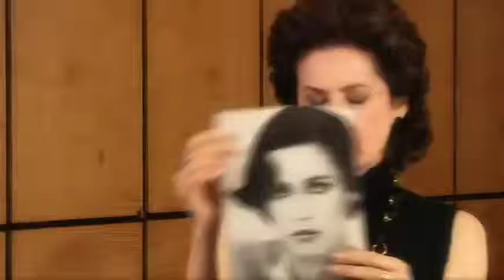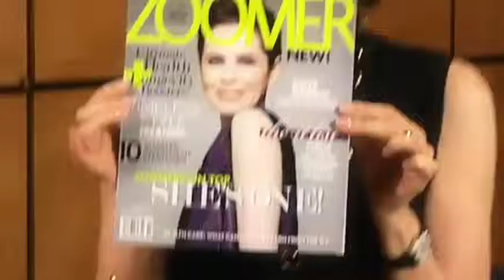Portfolio: Dayle Haddon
Dayle Haddon looks through her portfolio and shares her favorites.